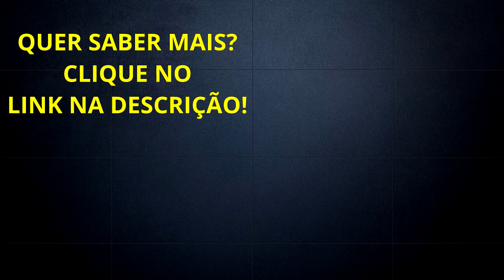Catálogo Para Produtos Digitais Funciona? Diogo Mitsuda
Não raramente pessoas me procuram e comentam sobre fazer catálogo para produtos digitais se funcionam?
Bom neste vídeo estarei comentando mais sobre isso.

Forte abraço!
Sucesso!

Diogo Mitsuda

PESQUISAS COMUNS SOBRE:

➡️️ programa novos ricos funciona
➡️️ programa novos ricos vale a pena